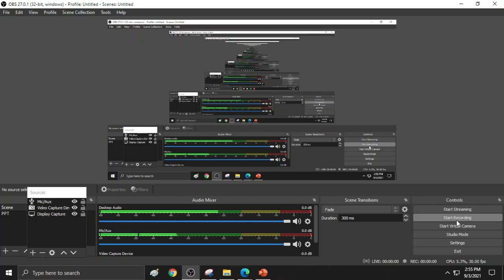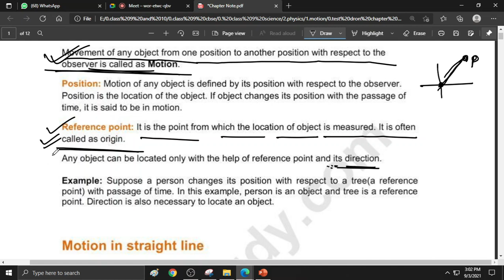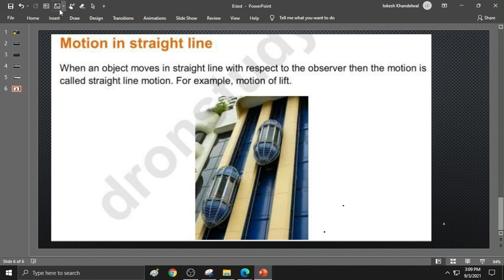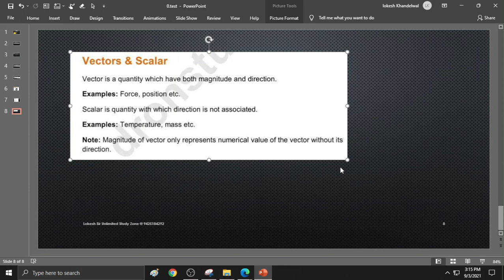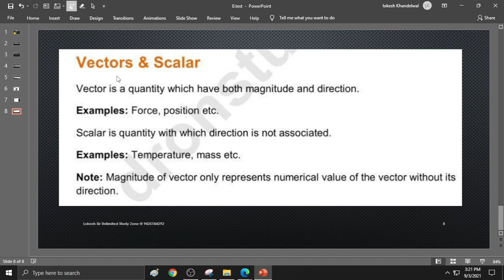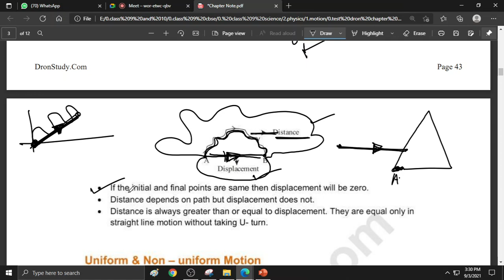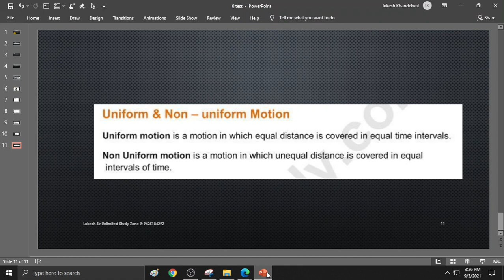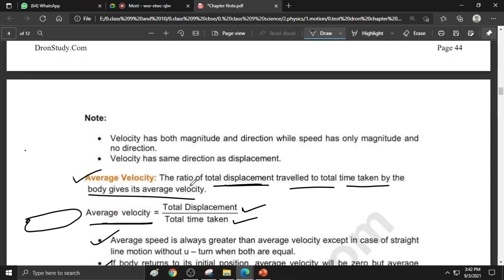motion class 9 on 3 sept